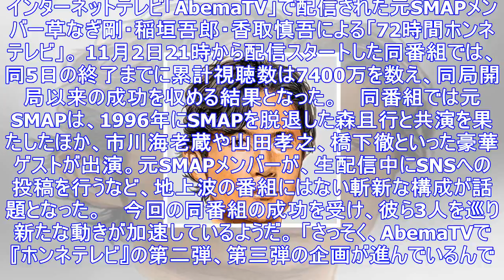元smap3人を巡る、ネット配信サービス会社「大争奪戦」が始まった！ | アサ芸プラス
インターネットテレビ「AbemaTV」で配信された元SMAPメンバー草なぎ剛・稲垣吾郎・香取慎吾による「72時間ホンネテレビ」。 11月2日21時から配信スタートした同番組では、同5日の終了までに累計...